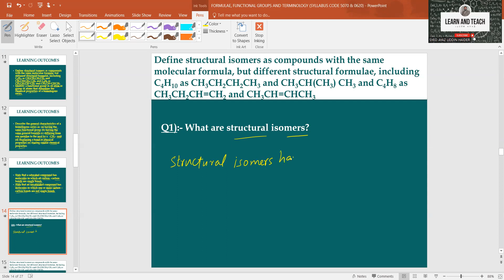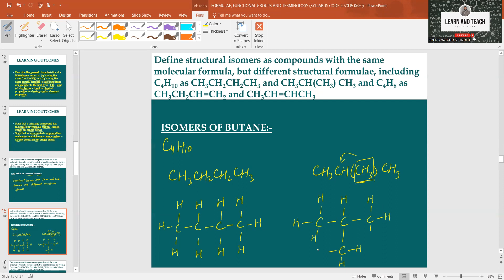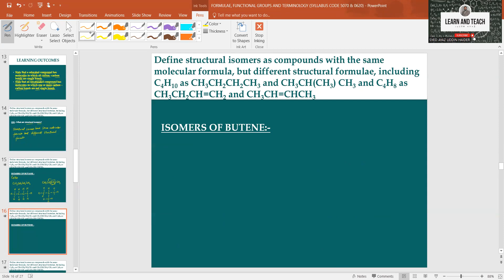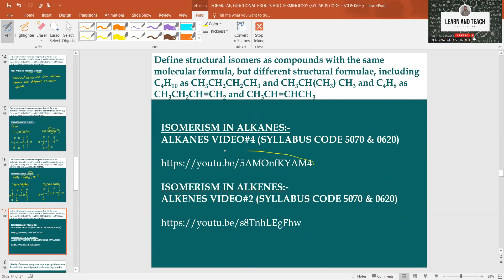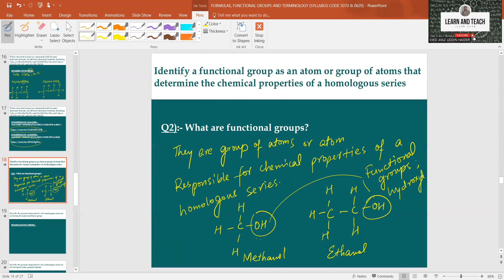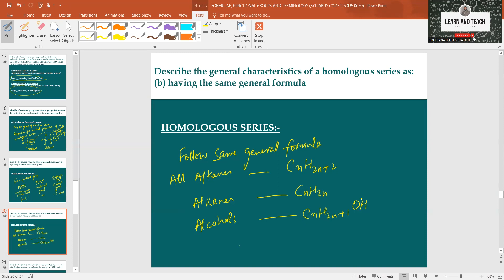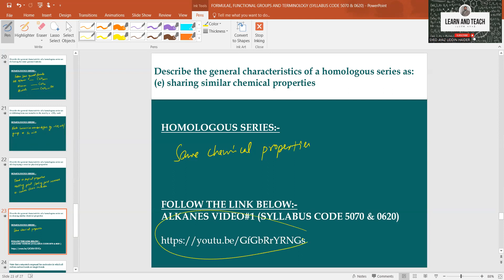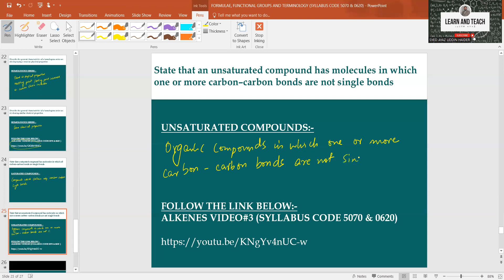2 FORMULAE, FUNCTIONAL GROUPS AND TERMINOLOGY (SYLLABUS CODE 5070 & 0620)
Hi,
Welcome to an educational channel. Here you will find educational videos by Sir Ayaz and co-teachers that will help you to excel and do better in the exams. Sir Ayaz got a license in education and was certified O/A level and IB Diploma Program Chemistry Teacher.